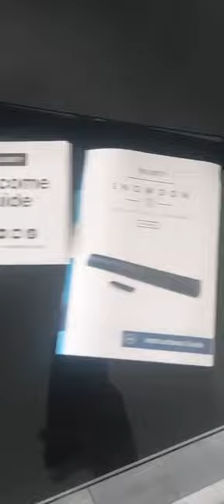Upgrade your home entertainment with the Majority Snowdon II Bluetooth Soundbar's HD Sound!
Whether you want to end your day with your favourite film or tune into the latest tv series everyone's raving about, the MajoritySnowdon II Bluetooth Soundbar is the perfect way to lose yourself to your entertainment. With a built-in subwoofer, you'll bring the cinema to the living room using Bluetooth, AUX-input and RCA-input connection.

Video